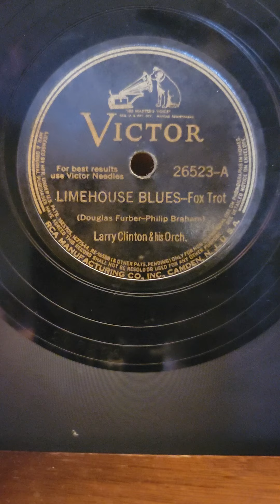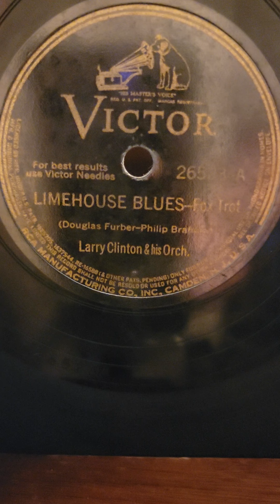Limehouse Blues - Larry Clinton his Orchestra Victor Records #26523 1940